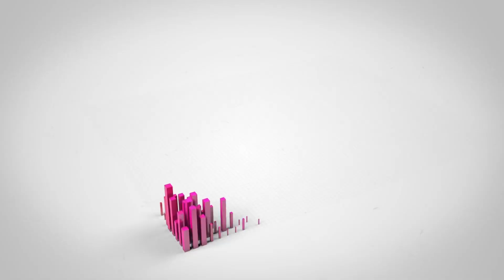EId MUBARAK 🌙 2021 | EID Special | Malayalam | Sherby Varghese | couple vlog | V#9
EId MUBARAK 🌙 2021 | Sherby Varghese | Malayalam | couple vlog #9